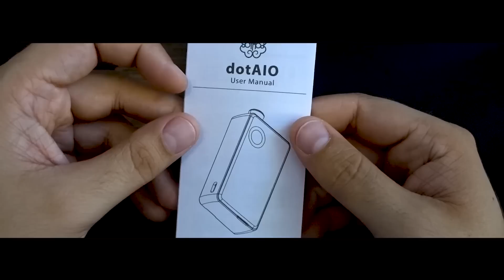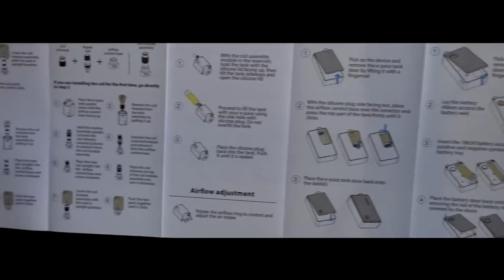DOTMOD dotAIO Kit - Super All-in-One Set inkl. Giveaway